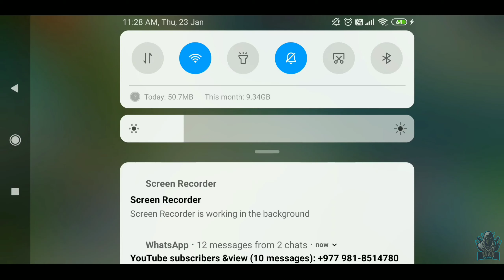New Hero Cecilion Embrance Of Night gameplay| Mobile legends bang bang # MAXGAMING